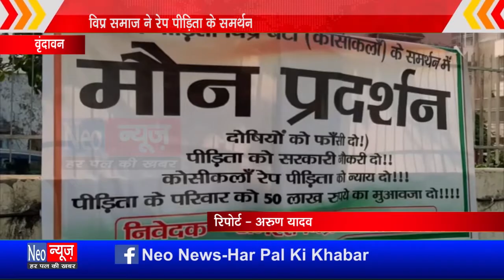वृंदावन - विप्र समाज ने रेप पीड़िता के समर्थन में किया मौन प्रदर्शन सौंपा ज्ञापन